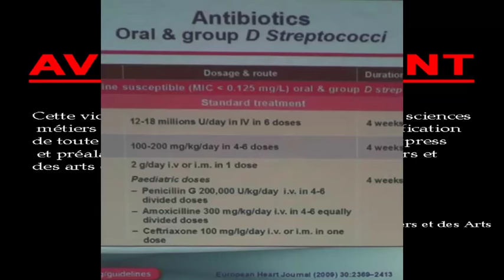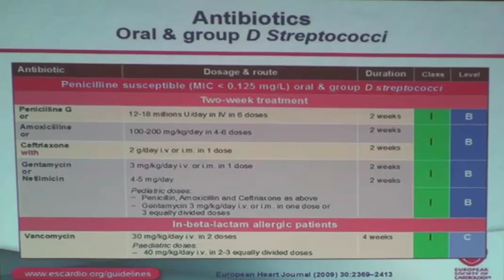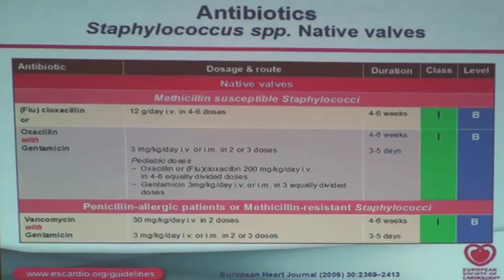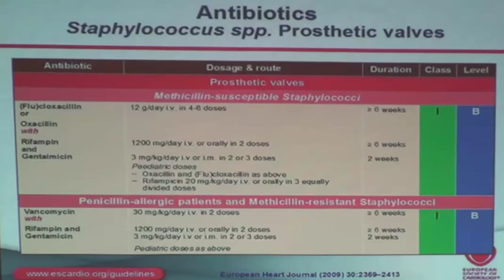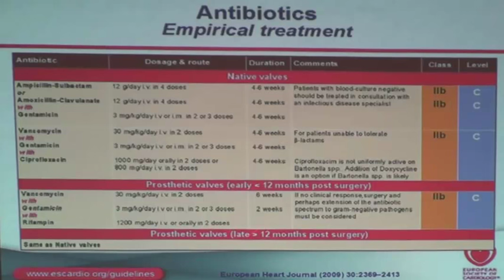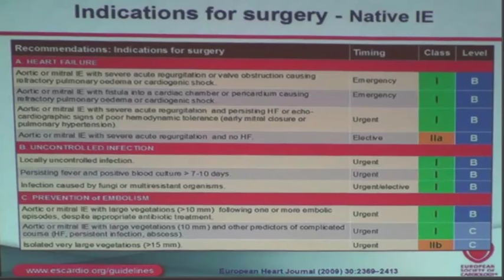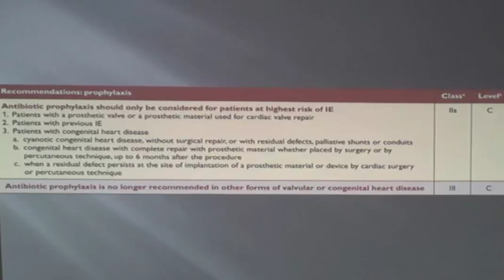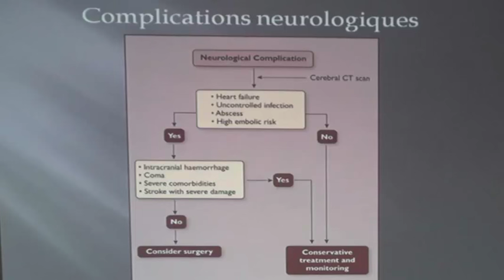ENDOCARDITE PARTIE3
ENDOCARDITE